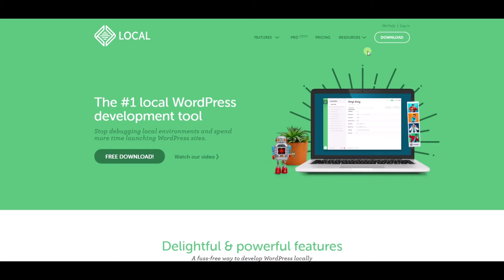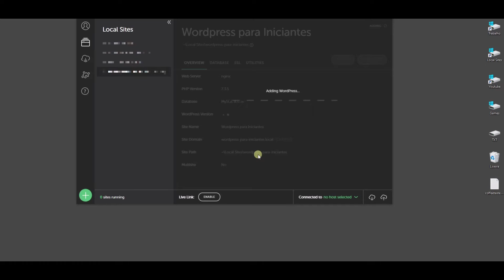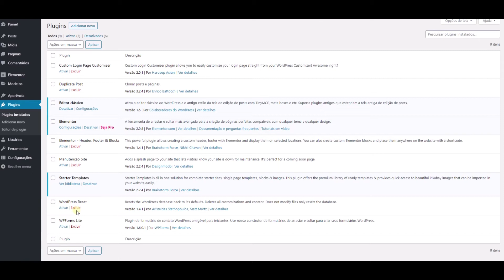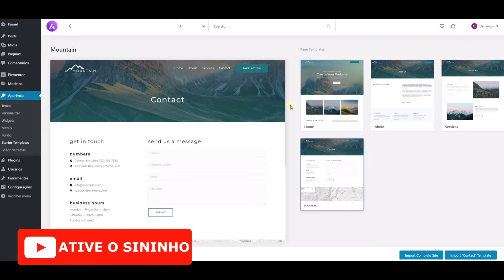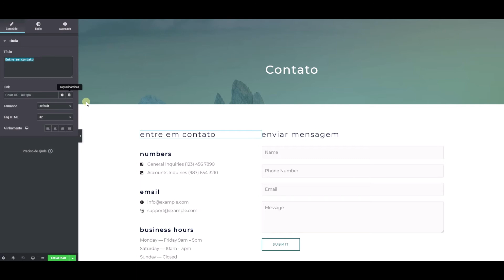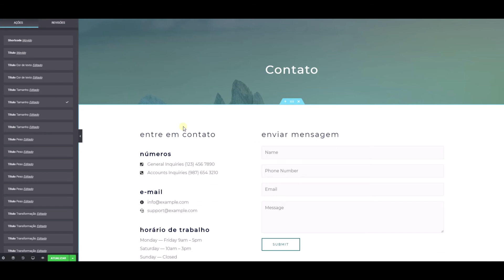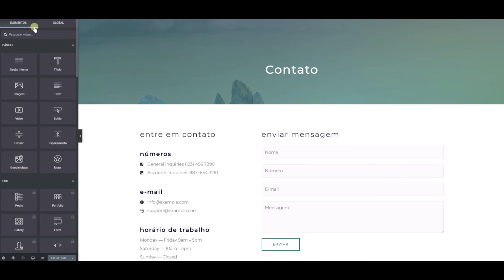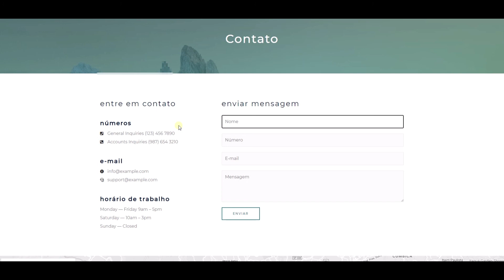WordPress para Iniciantes - Fácil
Wordpress Fácil para Iniciantes, de maneira fácil, sem custos com hospedagem e sem riscos de perder configurações. Qualquer pessoa pode aprender Wordpress, sem conhecimentos prévios, somente com o que é ensinado no curso Wordpress Fácil. Eu mostro como instalar o Wordpress no computador localmente e como criar um template e editar o conteúdo.

Assistindo esse tutorial de Wordpress  e os outros vídeos você poderá vender sites ou criar o site para seu negócio.  É a melhor maneira de ganhar dinheiro sem sair de casa.
Abaixo deixei algumas playlists com vários vídeos. Assistindo as aulas você se profissionalizará e poderá ganhar dinheiro criando Lojas virtuais, Blogs, Websites usando Wordpress como ferramenta.

🔥🔥Nossos Links 🔥🔥

Wordpress për Fillestarët

Wordpress للمبتدئين

Wordpress對於初學者

Wordpress untuk Pemula

Wordpress per principianti

Wordpress para principiantes

Wordpress für Anfänger

Wordpress pour les débutants

Wordpress शुरुआती के लिए